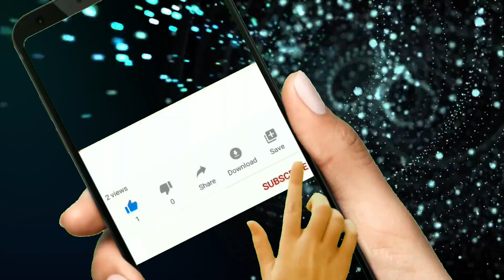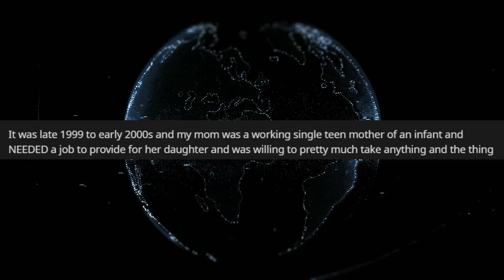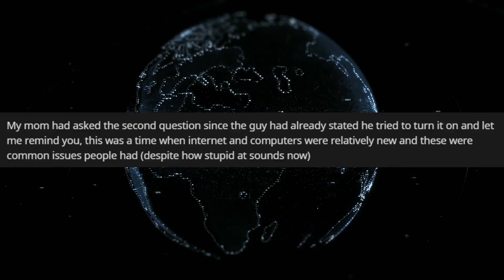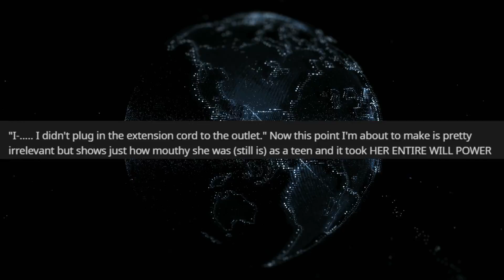Tales From Tech Support | MAN BLOWS UP AT HIS MOM!!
Tales From Tech Support | MAN BLOWS UP AT HIS MOM!!  - enjoy the story!